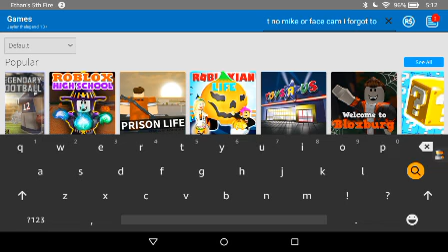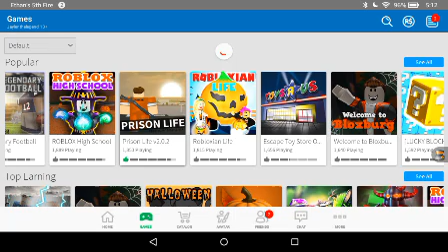Roblox prison life Roleplay